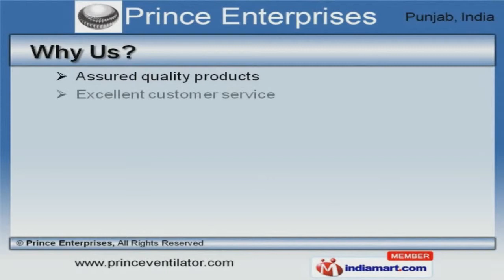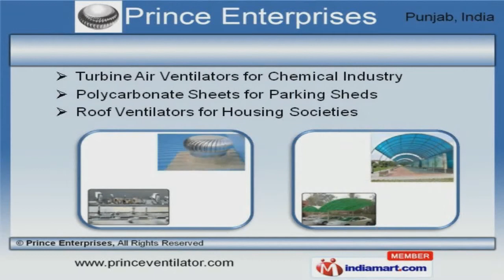Polycarbonate Sheets & Industrial Ventilators by Prince Enterprises, Ludhiana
Welcome to Prince Enterprises, Manufacturer and Supplier of Polycarbonate Sheets and Industrial Ventilators. The company was established in 2001 at Ludhiana. Cutting edge technology and Ethical business policies helps us to grab maximum customer satisfaction. Assured quality products, Flexible payment options and Market leading prices are some of the key factors behind our success. We offer a wide assortment of Polycarbonate, FRP and Fiber Sheets. We are known in the industry as the manufacturer of Roof, Stainless Steel and Turbine Air Ventilators. Our Industrial, FRP Wind and Aluminium Roof Wind Ventilators are widely acclaimed in the market. We also provide Ventilation Systems, Fiber Air Coolers and FRP Rainwater Gutters that are reckoned all over the world for their superb quality. Chemical Tank FRP Lining and Mastic Flooring Services are setting a benchmark in the market. Our Polycarbonate Sheets for Parking Sheds and Roof Ventilators for Housing Societies are available with superior finish. To Get More Details, Please Visit Our